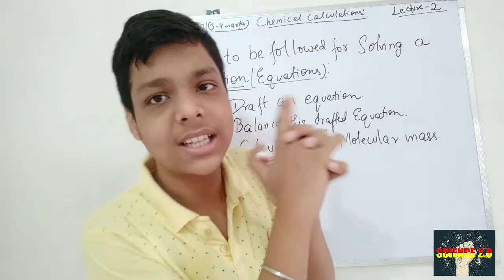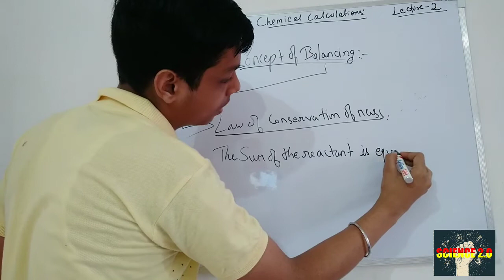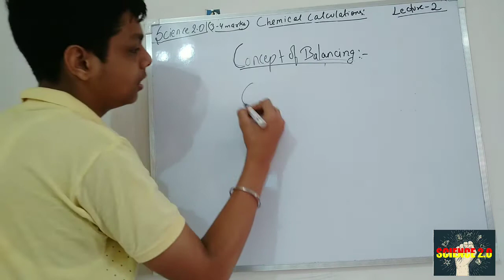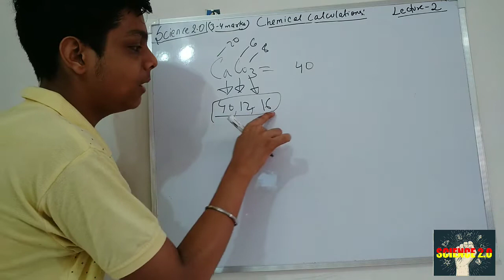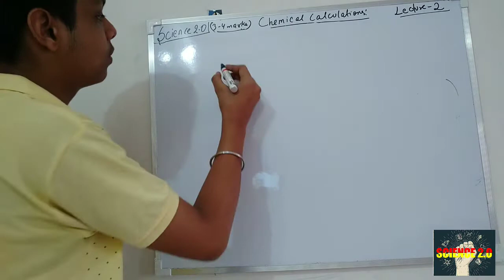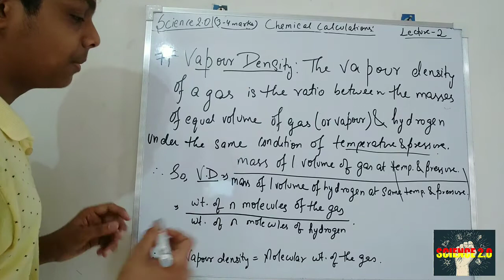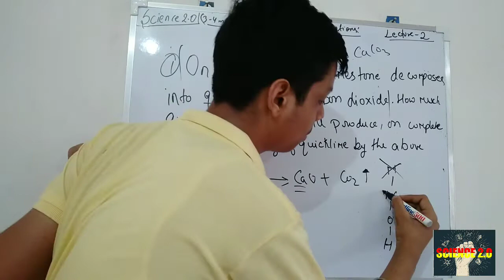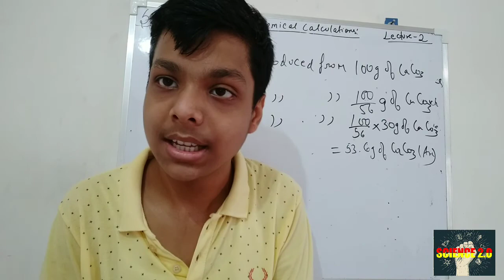CHEMICAL CALCULATION | HOW TO DRAFT EQUATION |HOW TO BALANCE THE EQUATION | TRICKS AND TIPS | L-2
Hello friends in this we are going to learn how to Balance the equations & How to Draw an equations, Their tricks and tips, Full Concepts covered.

Vapour Density: It is the Ratio between the Mass and Volume of a gas and Hydrogen.
                             m=2vd
 How to calculate percentage of element in compounds?

Lecture-1